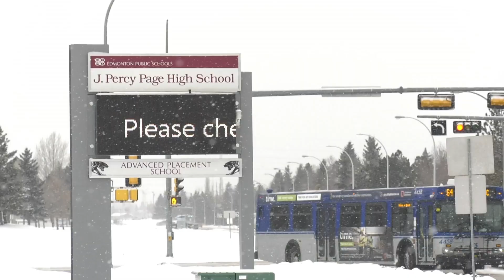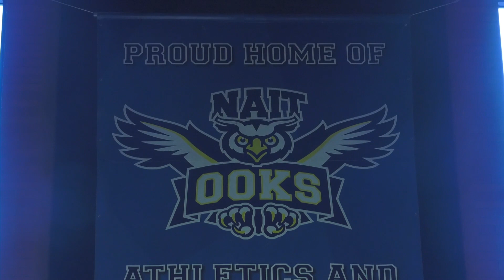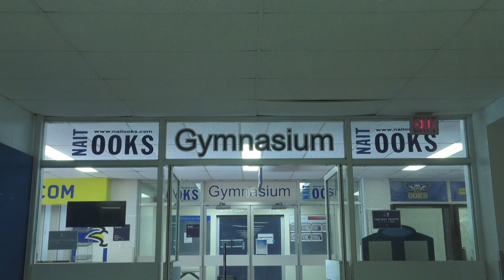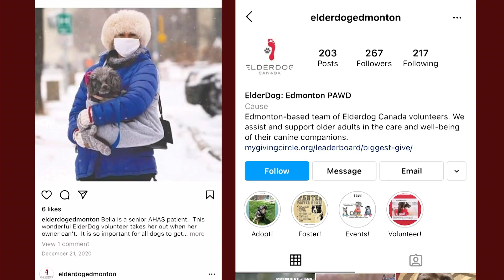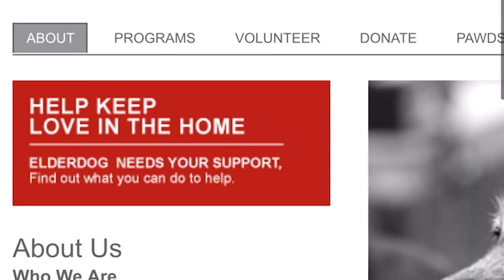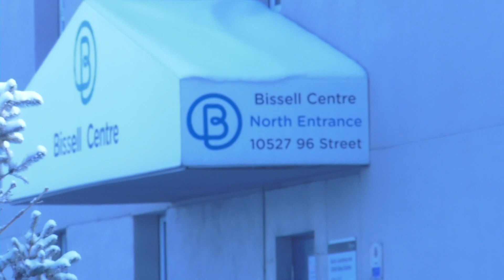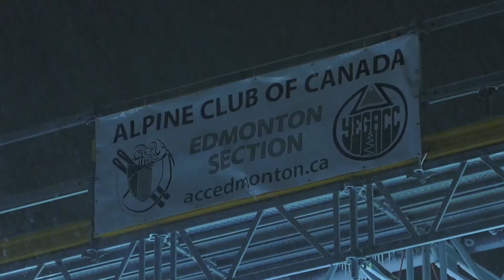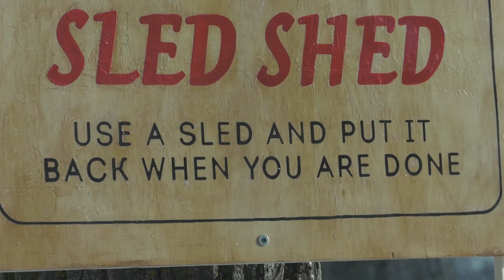NAIT NewsWatch - January 29, 2021